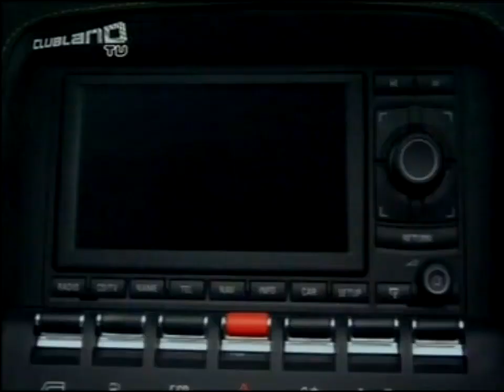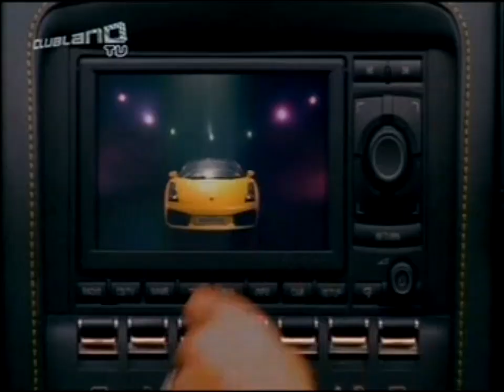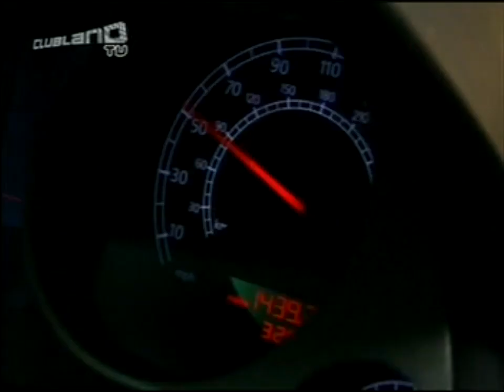Booty Luv - Some Kinda Rush (Clubland TV)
Footage found on Archive org